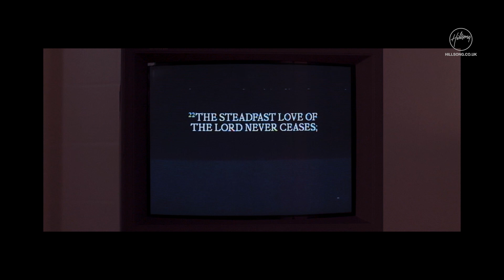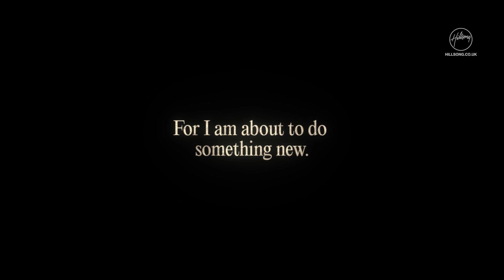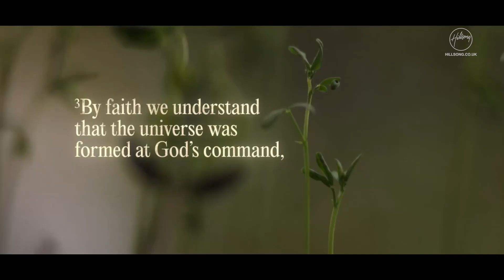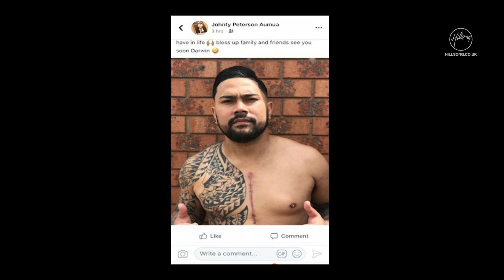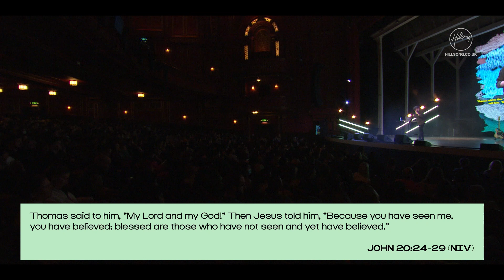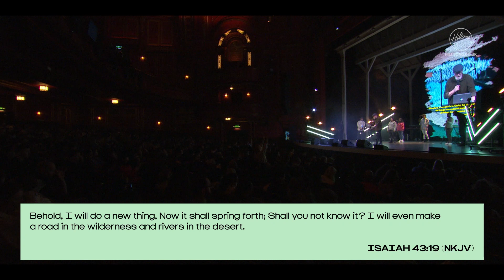Hillsong Church UK | 9am Online Service | 10th April 2022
All filming has been conducted in accordance with the UK government guidelines. A limited number of people were present for filming with health and vulnerability checks made beforehand.